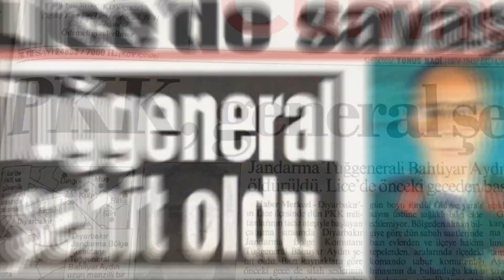Yeşil | JİTEM Belgeseli Fragman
Merakla beklenen belgesel. Sıra dışı hayatıyla ''Yeşil'' kod adlı gizemli istihbaratçı Mahmut Yıldırım ve JİTEM Belgeseli birinci fragman.

KütüphaneTüneli Oynatma Listesi;